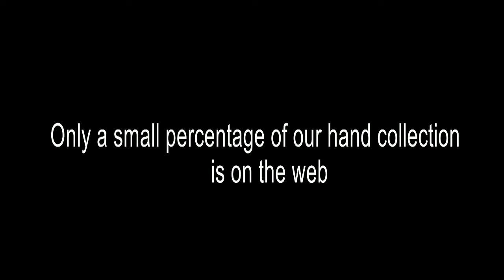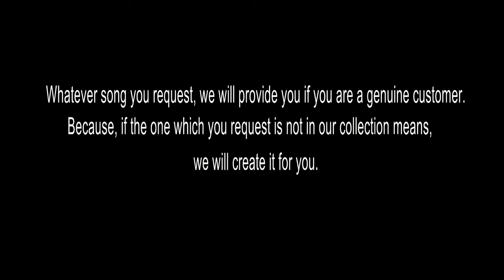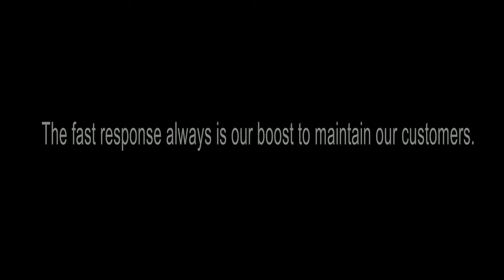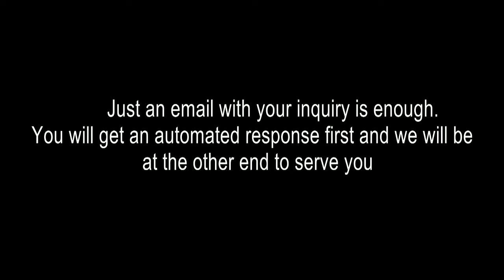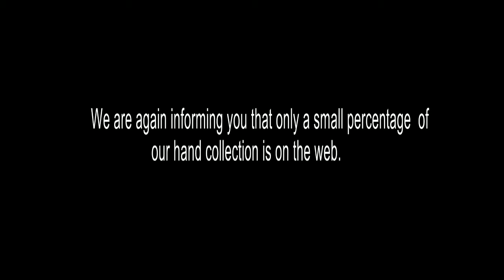ELLA NERAVUM KARAOKECHRISTIAN DEVOTIONAL KARAOKE